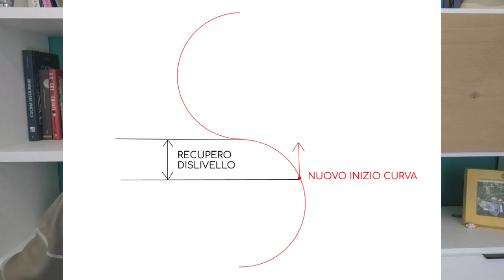Curve parzialmente carvate: indirizzare per chiudere la curva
Andrea Tibaldi - Maestro di sci
Val di Sole - Madonna di Campiglio - Tonale